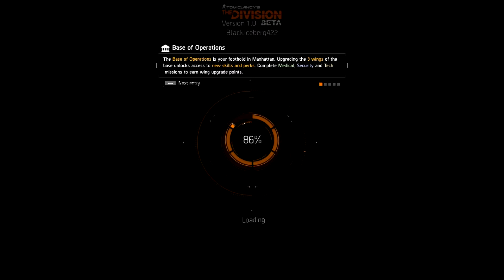THE DIVISION - FUN GLITCHES AND GAMEPLAY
Sorry for my awful english .-.

I will become better at this.

So i have a shit tone of gameplay captured on my hard drive, and i think, i will create more of The Division videos, if you guys whanna see them.